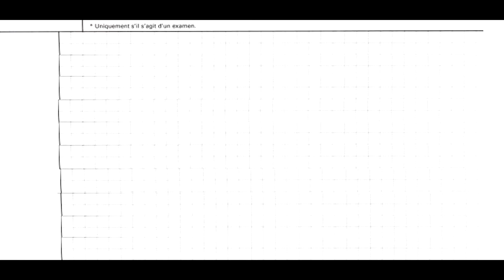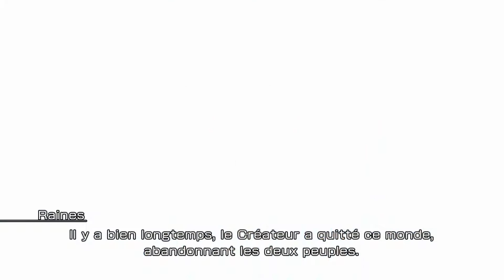Daemon passe ses rattrapages - Final Fantasy XIII: Episode 19, Cid le l'Cie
Un dix-neuvième épisode empli d'action alors que nous affrontons à nouveau un boss un peu trop balaise pour nous, Cid Raines, qui était notre pote mais en fait c'était pas notre pote et comme il a bien aimé qu'on se révolte contre les Fal'Cie, il se révolte contre les Fal'Cie en nous pétant la gueule. Compliqué...